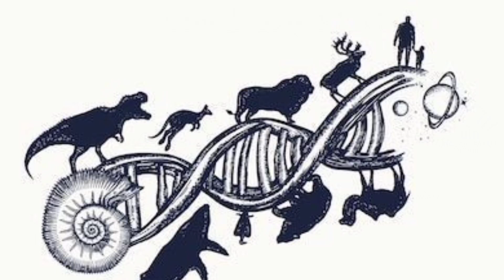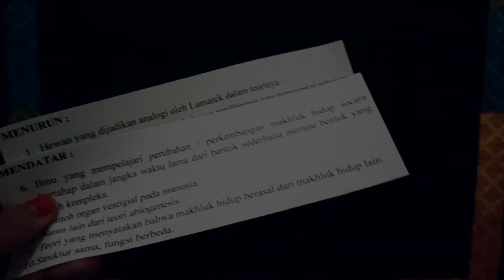Media Pembelajaran TTS Materi Evolusi || Mifta Ammaria (1810207014)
Video ini berisi pembuatan media pembelajaran TTS pada mapel Evolusi...
Pada 1 bidang media kita bisa membuat ringkasan materi di salah satu sisi bidang dan media evaluasi pembelajaran di sisi lainnya...
Bahannya cukup mudah bukan?oleh karena itu, ayo coba membuatnya... Tidak akan sulit jika ada kemauan...
Semangat ya,jangan pernah lelah untuk mencari ilmu apalagi memberikan ilmu

Terima kasih banyak kepada Ibu Dosen Kurratul Aini, M.Pd selaku dosen pengampu mata kuliah Praktik Pembelajaran Mikro
Terima kasih banyak pula untuk kalian semua yang telah menonton video ini

Salam Hangat